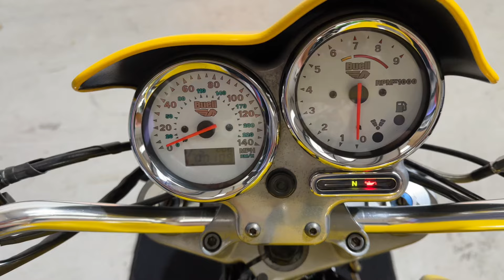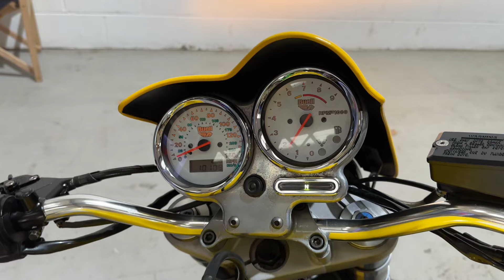Buell M1 Cyclone 1999 10K Miles Retro Custom Harley USA Bobber Fighter PX SWAP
Buell M2 Cyclone 1999 10K Miles Retro Custom Harley USA Bobber Fighter PX SWAP

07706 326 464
DHSuperbikes are pleased to offewr a one of Build of the ever popular Buell M2 cyclone. Huge Folder of Invoices and Receipts for the Build

Buell, S1 type, 10k miles, Mot May 25, Big History and Great Upgrades.This Buell has a Harley 1200cc Engine and is a M1, the thinking man's S1 Lightning.  It has all the looks of the S1 but with the better performance, reliability & ergonomics of the later models.This bike started life as a Cyclone but was professionally modified to take the S1 bodywork. At the same time a fully reconditioned, with new upper fork legs, seals etc, X1 front end was fitted together with a quality fully adjustable AST rear shock.The Engine has had a top end overhaul by Maz, the Buell guru, including honing and new rings etc 5k miles ago. At the same time a Mikuni HSR 42 flatslide and Force winder air cleaner , Buell race exhaust and ecu were fitted and dialled in so the engine is very lusty. It's fitted with full US gearing and matching speedo for best performance.  Additionally, a Metmachex ally alloy tank has been used for better looks and to keep the oil cool. Billet engine brace, Buell footrests etc. Previous owner had the bike for 24 years and comes with masses of bills, MOTs etc for all the improvements. It's a very well maintained, upgraded and reliable bike that runs and handles very well - much more has been done that I can list hereI have a selection of spares Inc the smaller tank, spare ecu, spare filler cap with rubber gaskets and spare Buell barrel with 2 Keys and various bolts and cables.
One Off Build. Dont Miss out. This wont sit long
The Buell will undergo a service and PDI before leaving us
£5999
Stunning in the flesh. Pics dont do the Bike justice and they have breathtaking performance.
All over PPF protection has ben applied with an all over Ceramic coating by Ultimaxx Ceramic Coating on the Body Work, Controls, Wheels and Engine so washing this Bike will be effortless.
Fantastic Value
£5999
Additional Pictures and Video available VIA Whatsapp
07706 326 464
15 Month Warranty and Breakdown Packages available for £199 so please ask